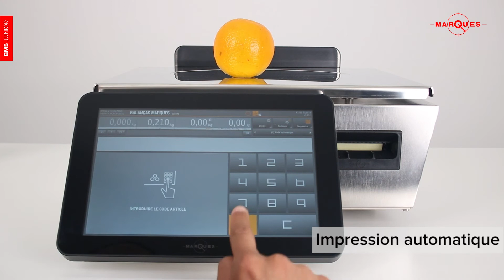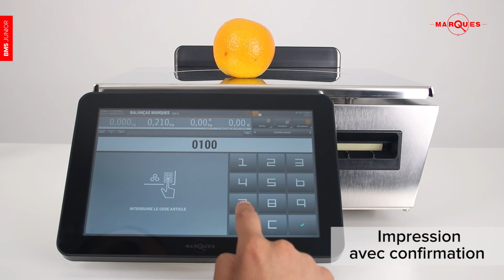Libre-service | BM5 & ETPOS